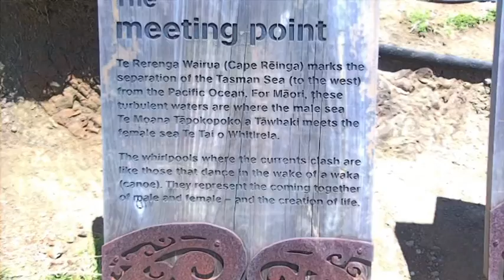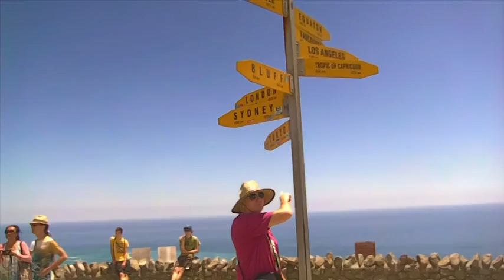South Acoustic Sound Track Produced by John Clarke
This track is called South, written by Todd Trillo, who played keyboards, (Pan Flute) and Drum programming, John Clarke played Acoustic Guitars and Bass, plus additional keys were played by Justin James (JJ)
John Clarke produced and mixed the song and also made the
video from footage taken from a trip to Cape Reinga and Northland, New Zealand. Enjoy the Journey !!